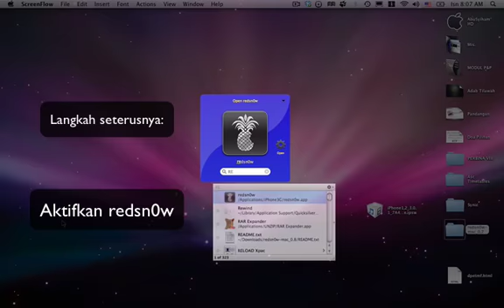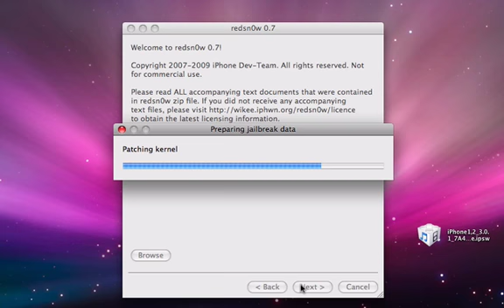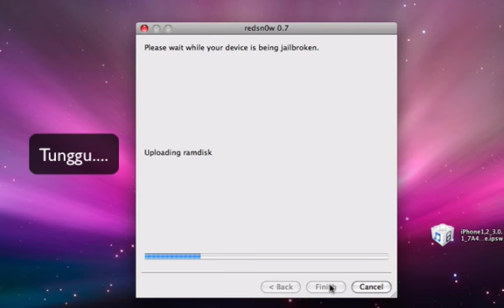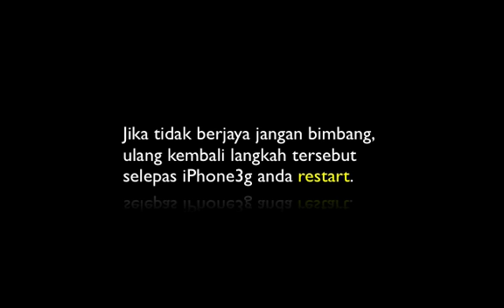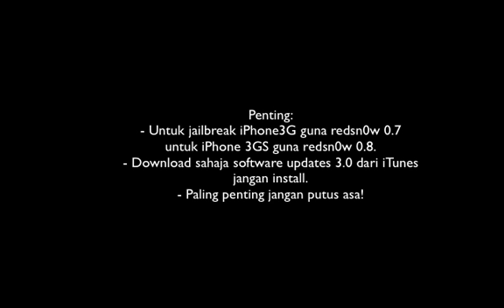Jailbreak iPhone3g 3 0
How to Jailbreak iPhone3G software 3.0 using redsn0w on Mac.